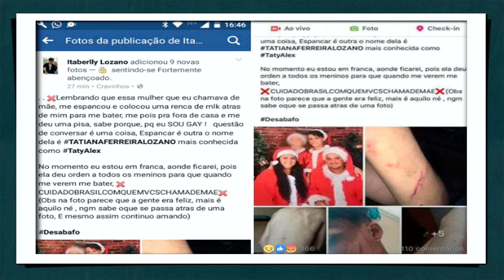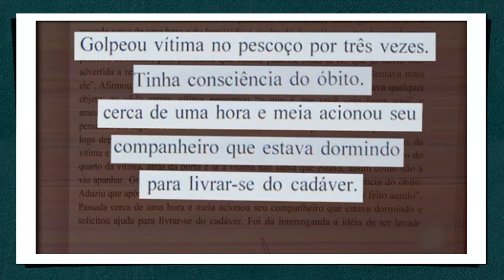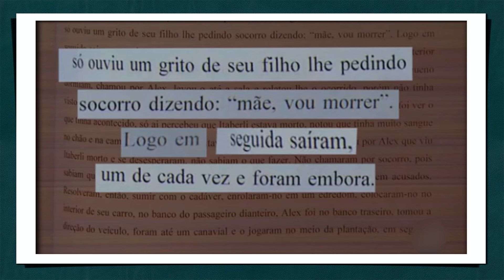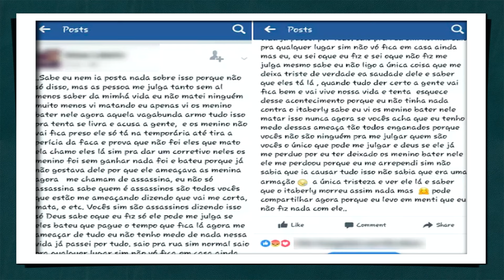ITABERLY LOZANO - A MÃE ORGANIZOU/ NINGUÉM OUVIU NADA/MOTIVAÇÃO? PADRASTO LIVRE?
A mãe ainda se tem uma ideia da motivação, mas e os outros 4 envolvidos?
O padrasto foi pronunciado ( JURI POPULAR ) DEPOIS SUA PRONÚNCIA FOI CANCELADA?